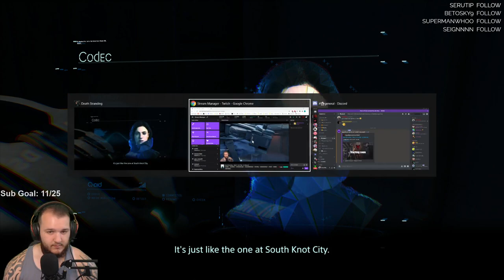Death Stranding - Let's Play - Part 29